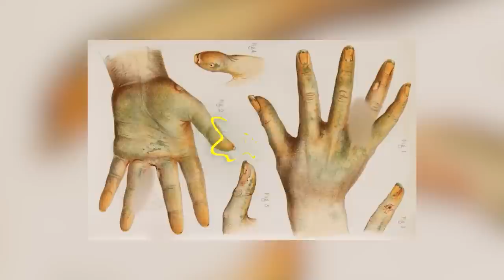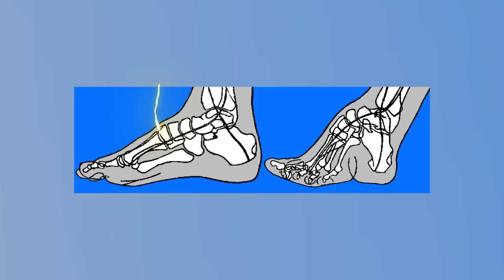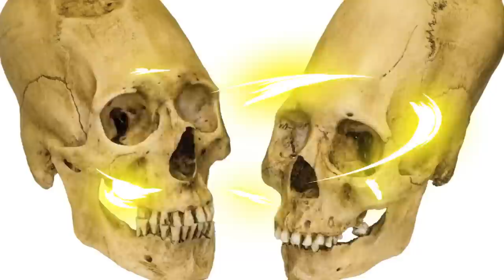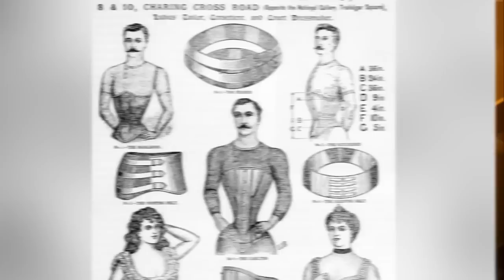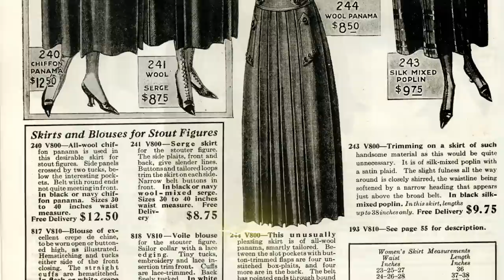Top 10 Deadliest Fashion Trends We Can’t Repeat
There have been a few ODD fashion trends in history, but which ones are we glad to leave in the past? Did mini bowler hats work? Join us today on Bumblebee as we count down our Top 10 Deadliest Fashion Trends We Can’t Repeat!

Timecodes:
0:00- Intro
0:03- Corsets
7:45- Cellulose Nitrate
14:51- Wax Cones
21:54- Pestilence Fabrics
29:26- Tiny Teeth